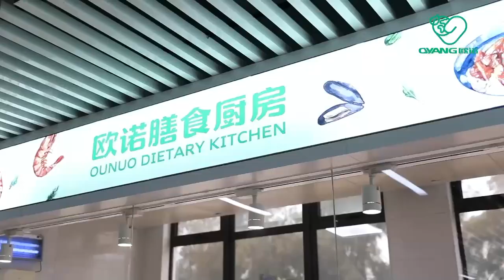WELCOME TO JOIN OUNUO FAMILY, WE WILL BE YOUR BEST PARTNER!!!